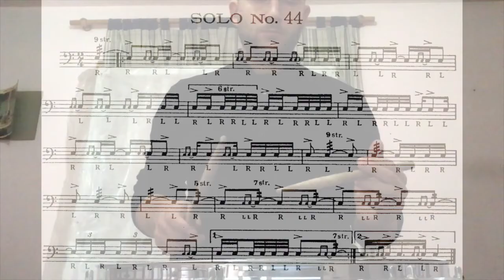Solo #44 Wilcoxon 150 rudimental solos.